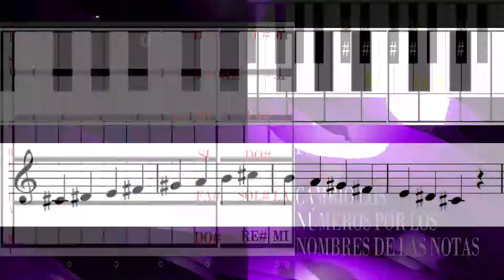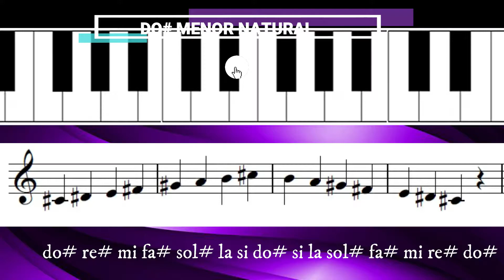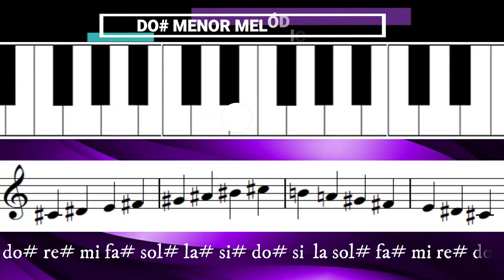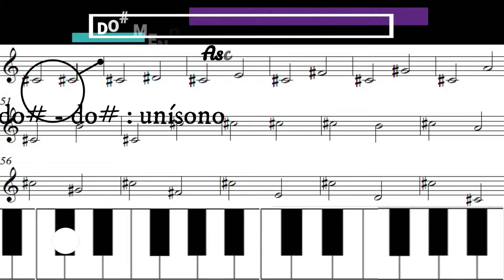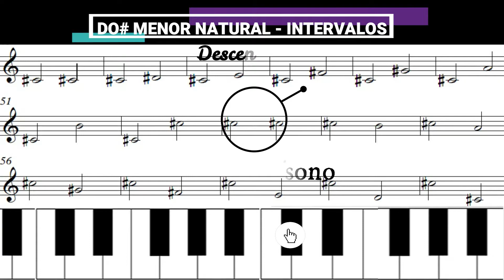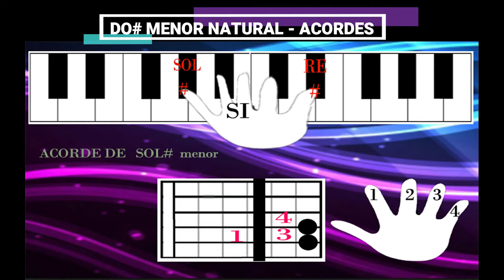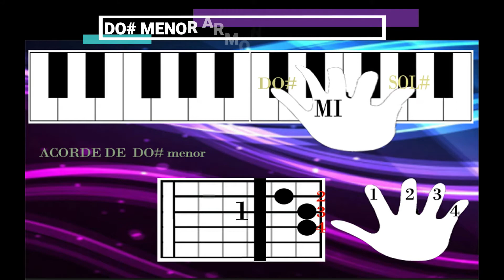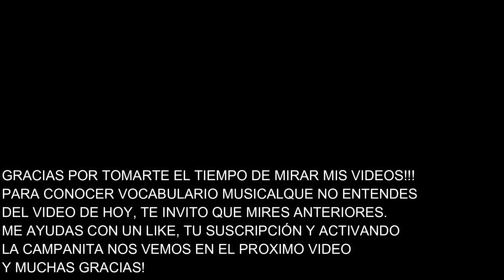99.- Entrenamiento auditivo - Escala de Do# menor antigua, melódica y armónica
La Escala de Fa# menor es relativa de la escala de La Mayor, y en su calidad de escala menor, te muestro sus posibilidades a través de permisos y reglas que surgieron en el Renacimiento.
Musica: Lodero - Pastel - Blues de Gerli- A toda velocidad (Marcelo Aiello)